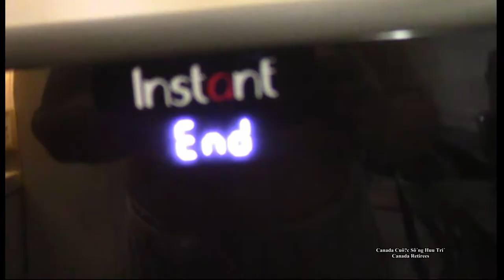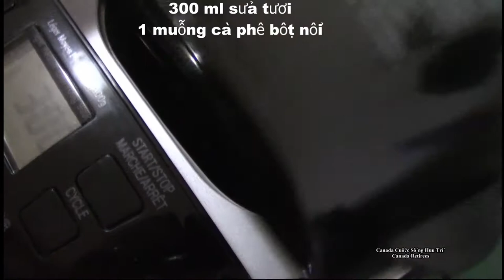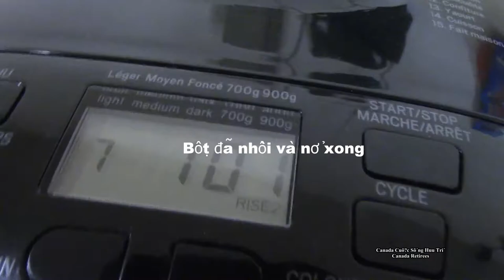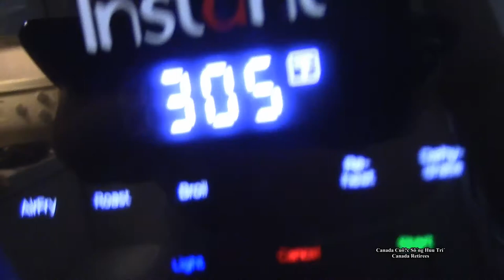Day 10 Before 🎄X.Mas🇨🇦 Vortex Fryer Chicken Wings and Homemade Bread/Cánh gà nướng và bánh mỳ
Bam nut Dang Ky nha cac ban
Cám ơn các bạn đã ghé xem.